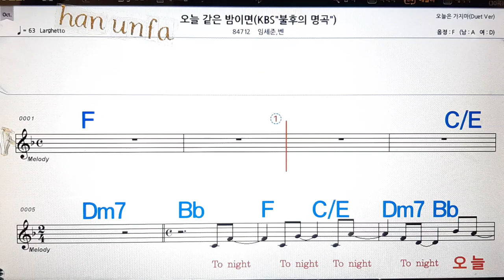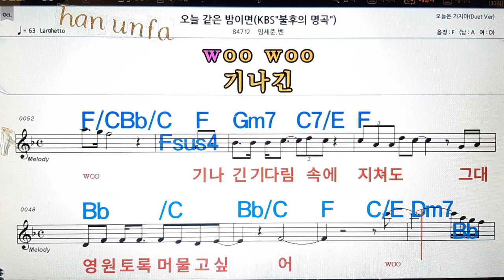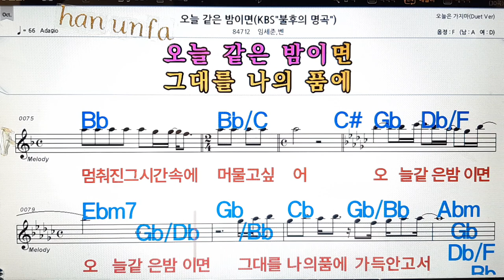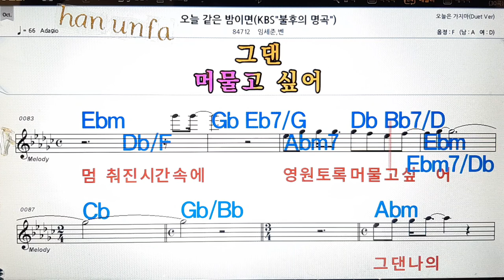오늘같은 밤이면/임세준*벤💋노래방, 통기타 , 코드 큰악보, 가라오케, 반주💖Karaoke, Sheet Music, Chord, MR